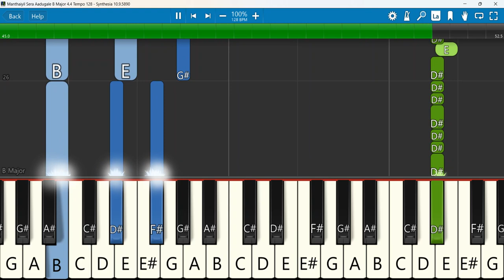Manthaiyil Sera Aadugale Keyboard Notes B Major 4/4 Tempo 128 | மந்தையில் சேரா ஆடுகளே, Emil Jebasing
Manthaiyil Sera Aadugale | Dr. Emil Jebasing Song | மந்தையில் சேரா ஆடுகளே | Dr. எமில் ஜெபசிங் பாடல்
 Keyboard Notes